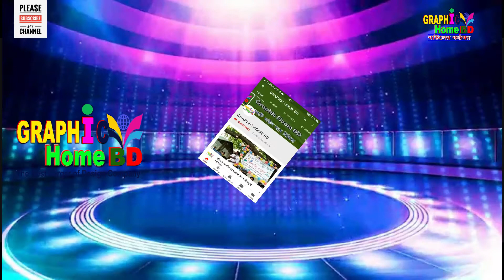ও তুমি সোজা পথে চল মানুষ ভাবের দেশে যাও By শাকিল সরকার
ও তুমি সোজা পথে চল মানুষ ভাবের দেশে যাও শাকিল সরকার।
কথা ও সুরঃ গোলাপ সরকার
Singer: Shakil Sorkar
Song: O Tumi Soja Pothe Cholo Manus
Organized By Graphic Home BD

•First of all, let's inform the YouTube authorities that sincere congratulations and genuine gratitude from the bottom of our heart, because if you did not give the opportunity to small creators like YouTube on this huge platform, then we would not have had the opportunity to present our culture to the world. For this reason (Graphics Home BD) express gratitude to the YouTube authorities.
•সুপ্রিয় দশর্ক,(গ্রাফিক্স হোম বিডি) পক্ষ থেকে আপনাদের শুভেচ্ছা জানাচ্ছি আমি মোঃজামাল হোসেন ,প্রতিষ্ঠাতা পরিচালক, গ্রাফিক্স হোম বিডি।আপনাদের অগনিত ভালবাসা কে পুঁজি করে ইতমধ্য গ্রাফিক্স হোম বিডি অনেক দূর এগিয়ে গিয়েছে।আমরা বিশ্বাস ও আশা করি এমনি করে আগামী দিন গুলতে আপনাদের ভালোবাসা এবং আপনাদের পাশে পাবো।সুপ্রিয় দর্শক আপনাদের নিকট আমাদের বিশ্বাস ভিডিও টি লাগলে গঠন মূলক সমালোচনা করবেন,আমরা সাদরে গ্রহন করবো।যদি এর একটি অনুষ্ঠানও আপনাদের ভালো লেগে  থাকে তবেই এই চ্যানেল এর যাত্রা সার্থক।ভালো লাগা ভিডিও গুলো অবশ্যই শেয়ার করবেন,লাইক ও কমেন্টস করতে ভুলবেন না।আর একটি বিনীত অনুরোধ,অবশ্যই চ্যানেলটি সাবক্রাইব করবেন। বিনীতঃ মোঃজামাল হোসেন প্রতিষ্ঠাতা পরিচালক, গ্রাফিক্স হোম বিডি।